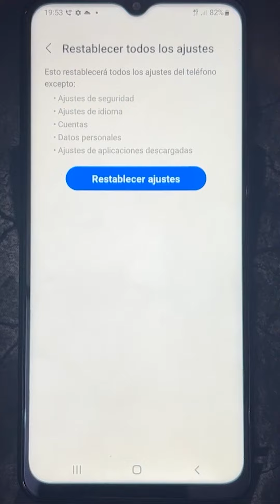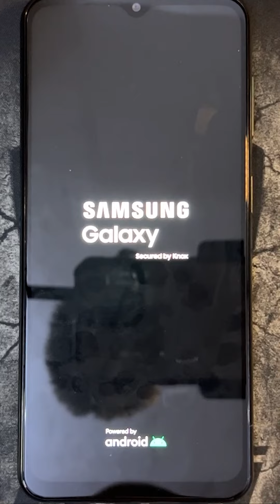Como Restablecer la Configuracion de Pantalla de Inicio en Samsung Galaxy A32